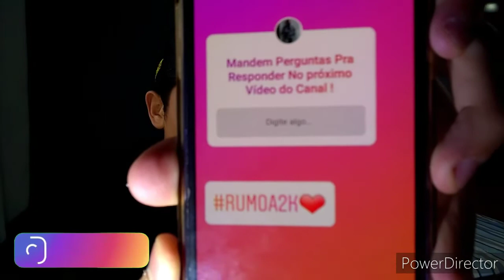Respondendo Comentários 2 !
No Vídeo De Hoje Eu Vou Responder Alguns Comentários E Dúvidas Que Alguns Inscritos/Inscritas Tinham .